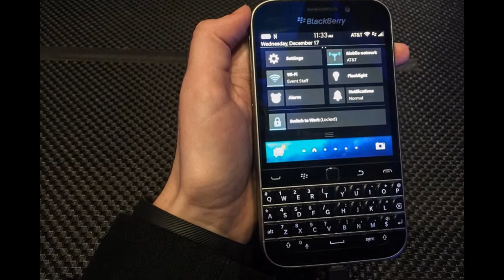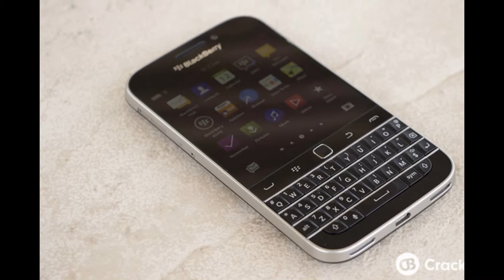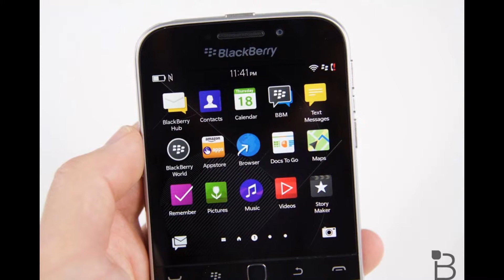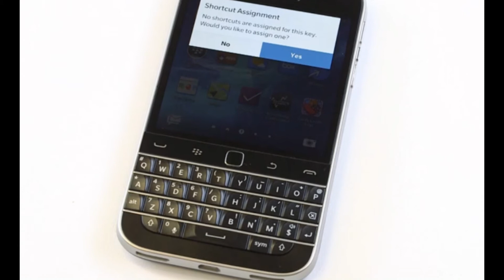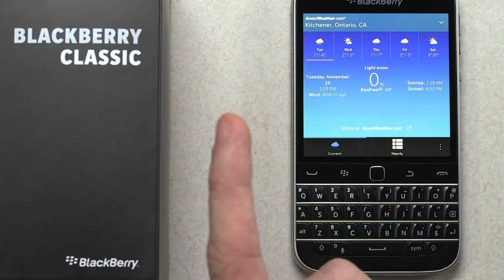BlackBerry Classic - review A love letter to fans and few others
Let's put Apple, Samsung and all their ilk aside for few moments: It really wasn't that long ago that a homegrown Canadian company called BlackBerry (well, RIM at the time) basically ruled the mobile world. The outfit's slow decline has been chronicled, opined upon for years, and yet, some of BlackBerry's most ardent fans still clamor for the days when QWERTY keyboards and teensy trackpads were uber-efficient status symbols instead of the relics they are now.

Enter the BlackBerry Classic. The name says it all, really: It's a paean to BlackBerry's halcyon days, and it's got a look plucked straight out of 2011, to boot. We took one for an extended spin to see how BlackBerry's throwback formula holds up today, and (very long story short) it's mostly the past mashed up with a touch of the modern. The bigger question, as usual, is whether or not it's worth your time. I suspect you already know the answer, but read on for my full impressions.

 Summary

The BlackBerry Classic hearkens back to the good old days, when a solid QWERTY keyboard and a dense design turned phones into full-blown business partners. Alas, with inconsistent performance and an app ecosystem that takes plenty of getting used to, the Classic is still best suited for absolute die-hard productivity hounds and long-standing BlackBerry devotees.

Hardware
Historically, BlackBerry has been uneven when it came to build quality: For every tank the company put out, there was one that was unsatisfyingly light. Even the venerable Curves and Pearls of yore skewed toward the lighter, plasticky end of the spectrum. Not so here. The Classic is dense and solidly constructed, as if to declare -- loudly -- that it's more of a tool than a toy. One thing the Classic doesn't share with its old-school comrades is the ability to pop off the rear cover for a foolproof restart or a handy battery swap. No, its dimpled back plate is affixed to the chassis, so all you'll be able to do with it is finger the chrome BlackBerry logo and gaze at the 8-megapixel camera and LED flash running across the top of the Classic's backside.

Display and sound
Beyond the obvious Huey Lewis joke, there isn't a lot to be said about the Classic's 3.5-inch square screen; it's bright enough to use in direct sunlight, and colors are plenty vivid, too. BlackBerry was kind enough to let you tweak the screen's white balance right from the settings, something that just about every other smartphone maker out there is loath to do. Is it going to do much good for anyone who isn't seriously finicky? Maybe not, but I couldn't help but dial down the default warmth level a touch anyway.

SoftwareWe did a deep dive on BlackBerry 10.3 when we played with the Passport last year, so I won't dwell too much on the nitty-gritty. Suffice to say, the platform has come a long way since those early days. The version loaded on the Classic (10.3.1, to be precise) looks a little flatter and feels more polished than builds we've futzed with in the past. Let's start from the top.